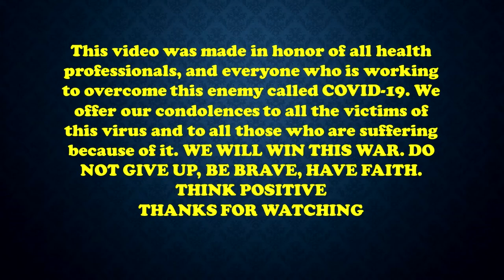EXPERIMENT - COVID- 19 Vs WORLD - TRIBUTE (ENEMIES VS HAND TORCH)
COVID- 19 Vs World - TRIBUTE (ENEMIES VS HAND TORCH)